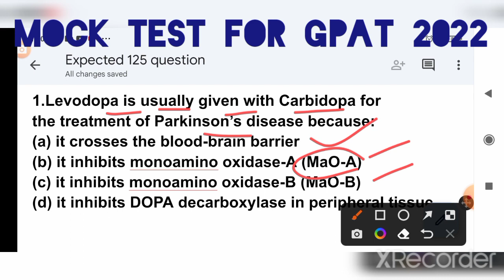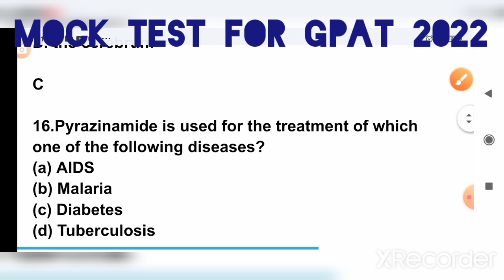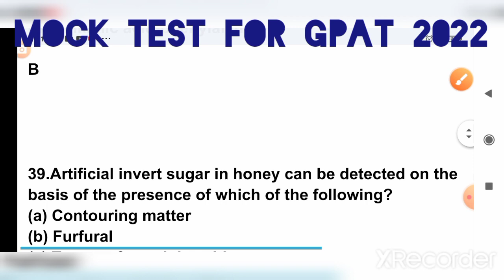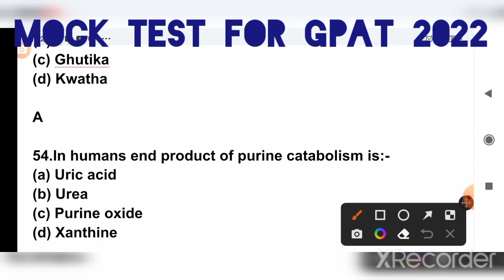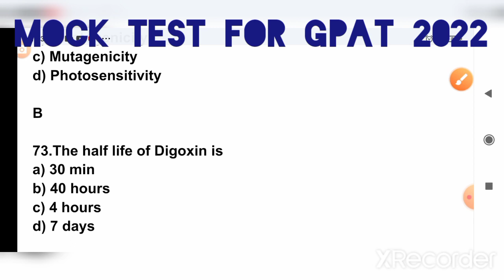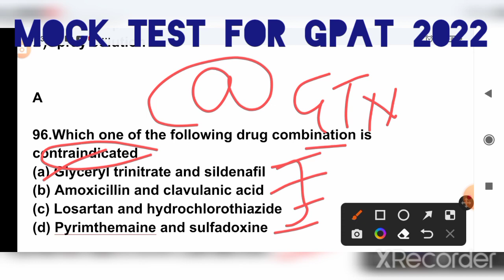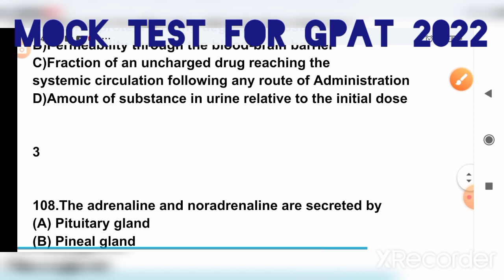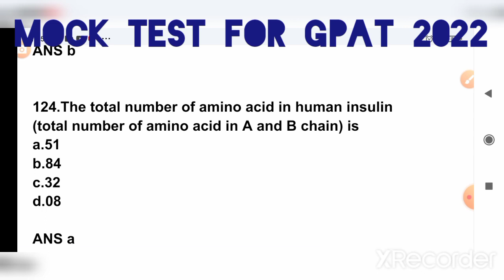Gpat mock test 2022#expected 125 question#Assam di exam 2022